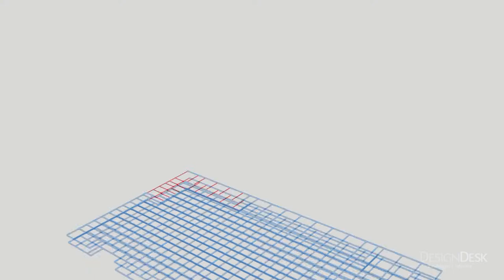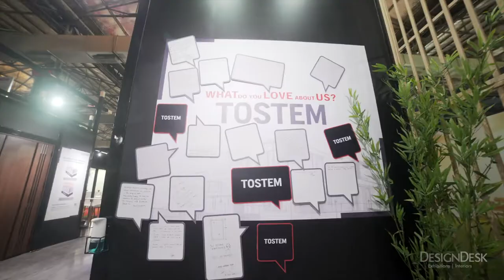Stall Design Success Story 🎯 | Tostem at ACETECH 2021-22 | Customer Review 🎙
At ACETECH 2021-22, we designed & built the Stall for TOSTEM. The project was a huge success & also won the Grand Stand Award multiple times 🏆

Starting from October 2021 at Bengaluru, Mumbai in November, New Delhi in December & finally Hyderabad in March 2022 - the series was a huge success.🙌 🎯

And here's what our Client says 🎙️ -- Need we say more?! 😃✨

Our creative designs & immaculate execution makes us India’s leading Exhibition Stall Designer & Fabricator with headquarters in Mumbai, India. 💯
With over 15 years of worldwide experience, we are trusted by leading corporates & SMEs for exhibition stands around the world. 💼